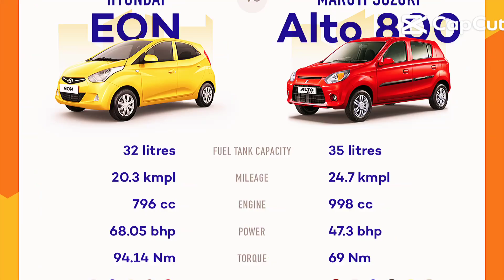Eon V/S Alto 800